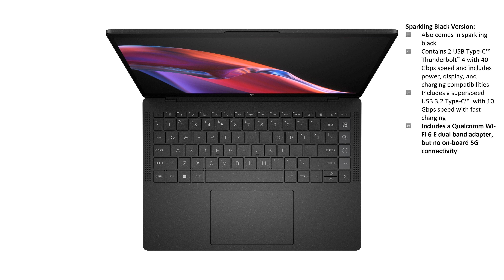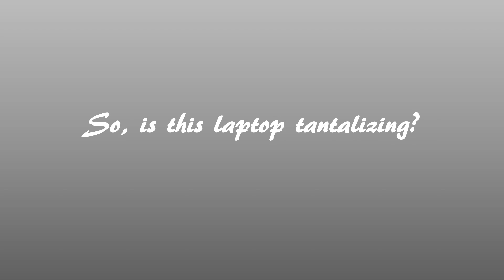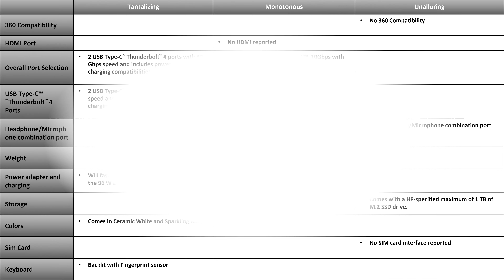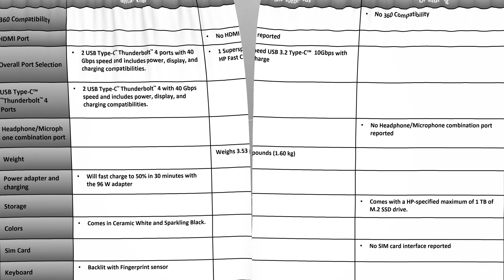CES® 2023 - HP DragonFly Pro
HP announced the game-changing HP DragonFly Pro at CES® 2023.